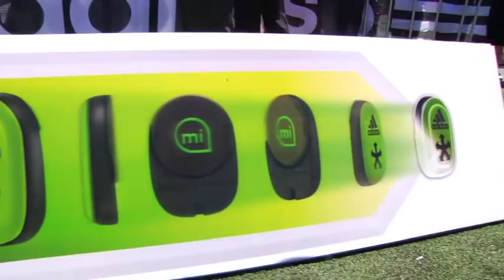Beckham's Surprise High School Visit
David Beckham surprised a group of Melbourne High School students by dropping in unannounced at their school. While the students were hearing from three Melbourne Victory players ahead of game against LA Galaxy, Becks sneaked up on the student assembly, Check out what happened.